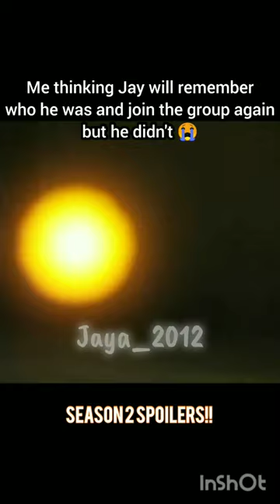Why 😭😭 Dragons Rising Season 2 spoilers